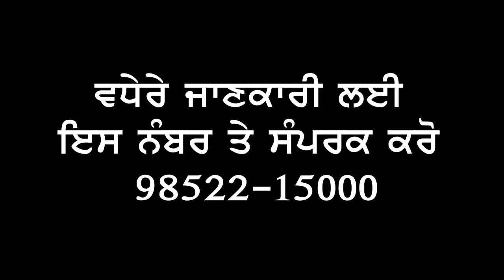ਪੰਜਾਬ ਦੇ ਹਾਲਾਤਾਂ ਬਾਰੇ ਜਸਦੀਪ ਸਿੰਘ ਜੈਸੀ (ਚੇਅਰਮੈਨ ਸਿੱਖਸ ਓਫ ਅਮੇਰਿਕਾ) ਨਾਲ ਖਾਸ ਗੱਲਬਾਤ Amazing tv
ਪੰਜਾਬ ਦੇ ਹਾਲਾਤਾਂ ਬਾਰੇ ਜਸਦੀਪ ਸਿੰਘ ਜੈਸੀ (ਚੇਅਰਮੈਨ ਸਿੱਖਸ ਓਫ ਅਮੇਰਿਕਾ) ਨਾਲ ਖਾਸ ਗੱਲਬਾਤ

Description
Amazing TV – Entertaining like movies Review, movie sets, location talk show political interview, Some tipical Punjabi program, spuritual program, Live coverage, Daily news
Production As one of the most innovative corporate and promotional video production companies in the UK, Amazing tv & Amazing music  Productions offers more than a decade of experience working with companies of all sizes.  We are an end-to-end creative video production company; working with passion to develop an initial concept, through storyboarding, filming, editing and post-production to delivery with a digital marketing support packag
Pre-Production
For Corporate and Promotional Video Production, look no further than Amazing tv & Amazing musics Productions We combine creativity, sharp content and digital marketing expertise to engage your audience

 📞➕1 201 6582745 VARINDER SINGH

 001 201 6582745 VARINDER SINGH